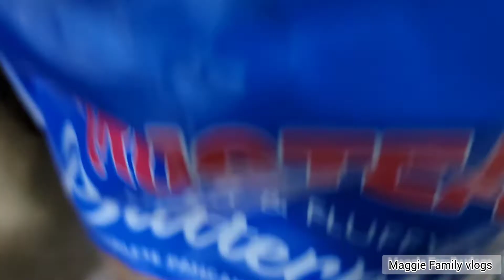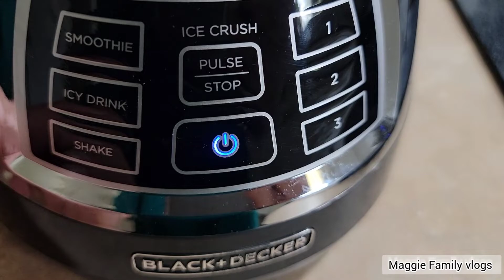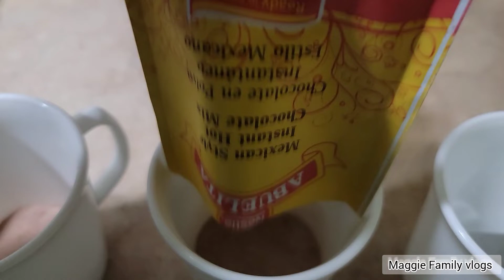Cocinando 👩‍🍳 Mi Hijo Narra El Video🥰